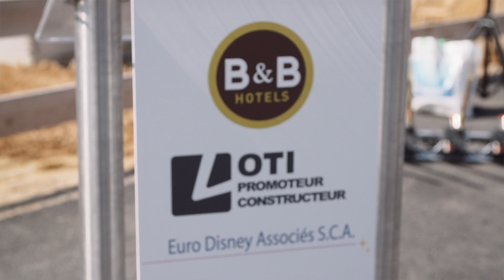La construction de l'Hotel B&B Disneyland Paris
B&B Hôtels inaugurera en Janvier 2016 son hôtel à Disneyland Paris. Disposant de 400 chambres, il s'agit du plus important hôtel du groupe. Il était donc important d'immortaliser le début des travaux de ce projet d'envergure, ce qui a été fait le 12 Juin 2014 lors de la cérémonie de pose de la première pierre du chantier. Tous les acteurs ayant permis à ce projet de se concrétiser étaient présents pour garder un souvenir de cet événement.

Tous les détails (services, tarifs, disponibilité) de l'hôtel B&B Disneyland Paris sont disponibles